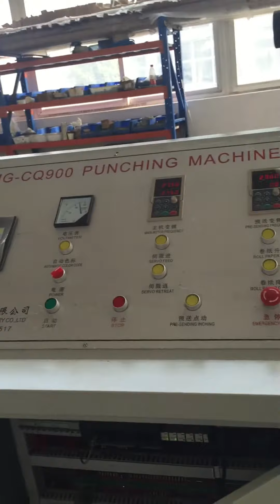MG-CQ Automatic Paper cup blank punching machine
Speed:160-220pcs/min
Paper Max. Width:850mm(or customerized)

This paper punching machine adopts micro-computer to regulate the speed , servo motor to feed paper and use the photo sensor to cut and collect blanks at a high speed. It can die cutting by setting certain length or following color marks. Compared with the traditional Hydraulic machine, it is much more efficient, time-saving, material-saving, and much more profitable.